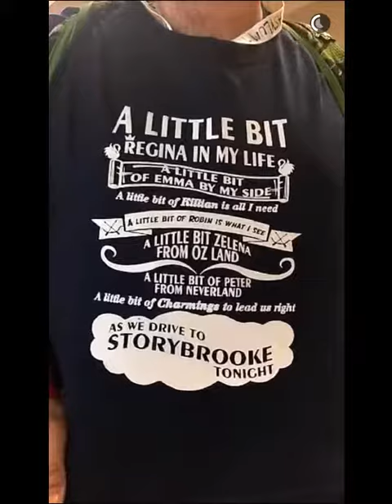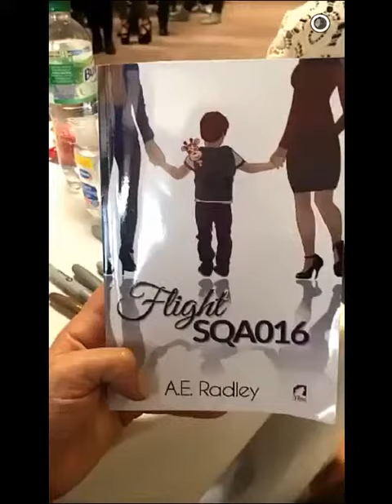Day 17 l Lana Parrilla with Meghan Ory & Beverley l StorybrookeUK London Convention l Fans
PS: Lana slammed his finger in the door! :(